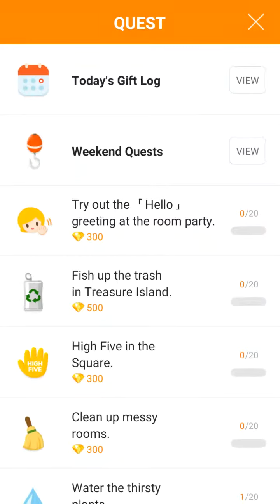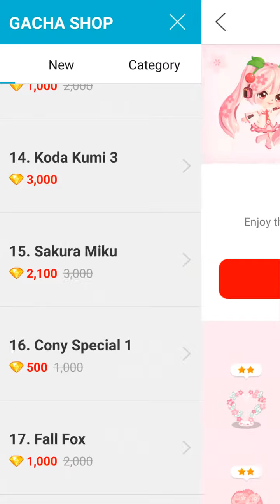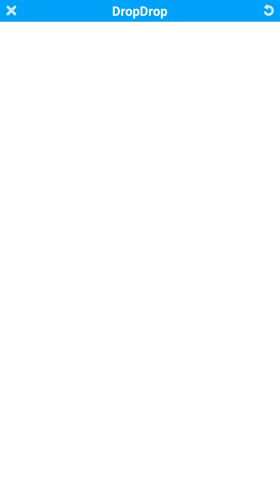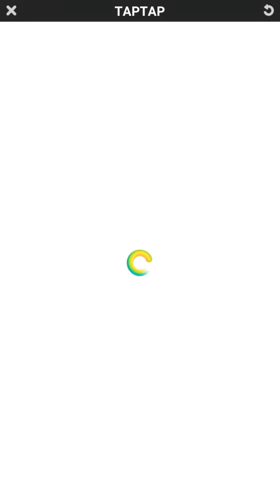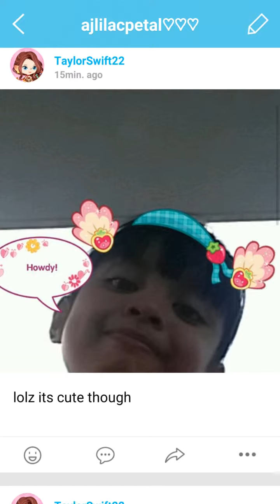Playing line play with me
Plz buddy me if you play !!! Check out my diary and comment